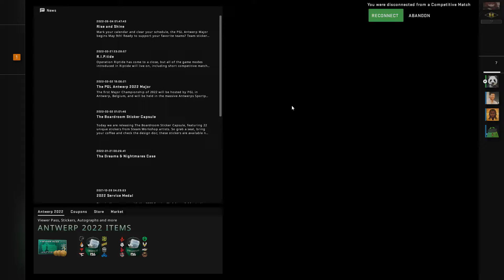counter strike: skill issue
basically what we're gonna do is dance